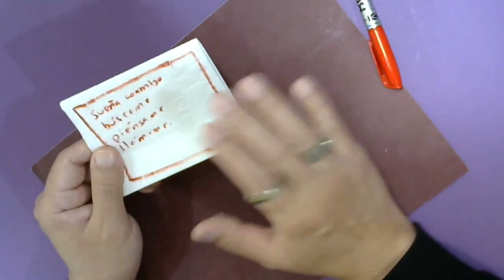CON ESTE HECHIZO TU AMADO VOLVERA DE INMEDIATO